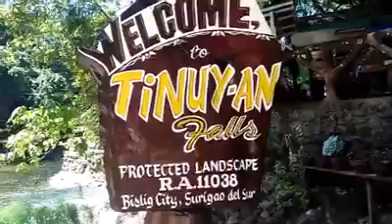Tinuy-an Falls Surigao